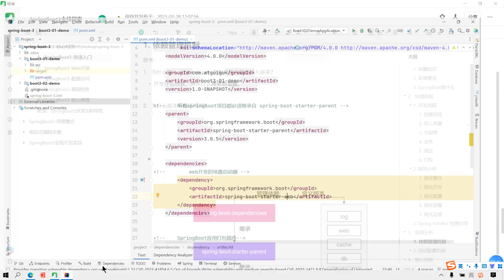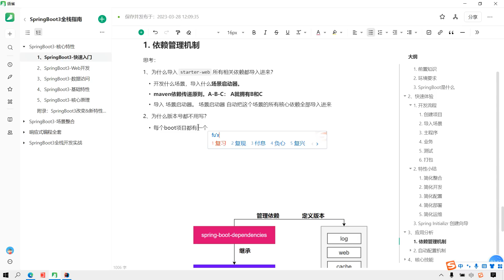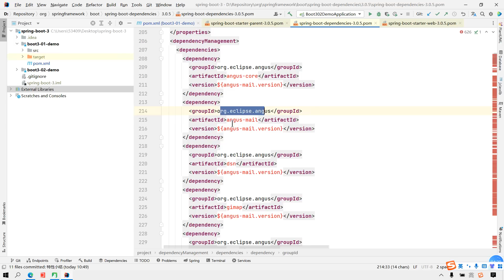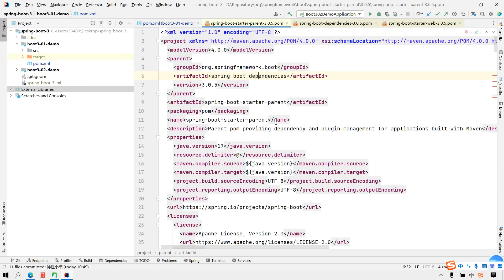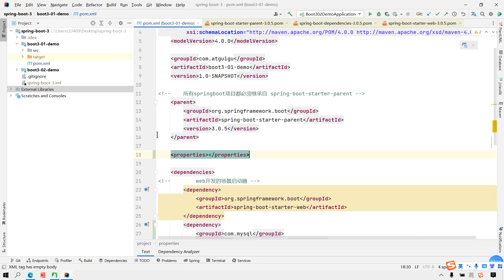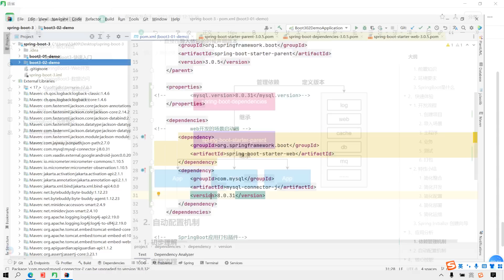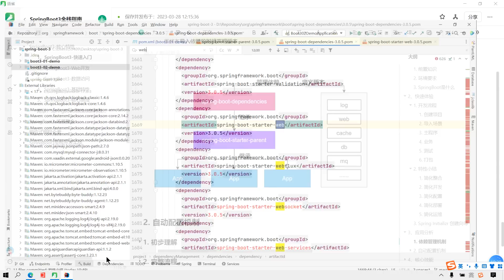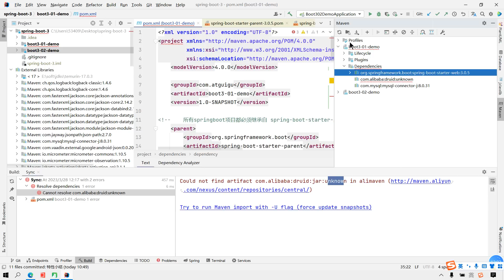006、SpringBoot3 细节分析 依赖管理机制